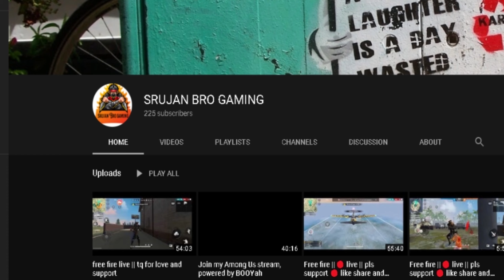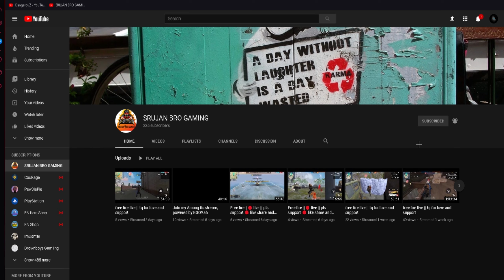21 KILL GAME | SOLO ARENA (8,000+ Points)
USE CODE: “YOUTUBEDANGEROUZ” in the Fortnite item shop